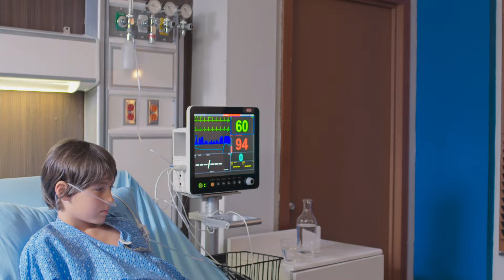Vencer la Culpa | Capítulo 66 - Resumen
En lo mejor del capítulo 66 de Vencer la Culpa, Manuela teme por la seguridad de Julieta. Dulce se reencuentra con su hermano. Carmina trata de atacar a Dulce. Julieta pide saber si Manuel es hija de Ángeles. Dulce y Genaro vuelven a verse. Manuela se ve cara a cara con un misterioso hombre. Lunes a viernes 7P/ 6C por Univision.

00:00 Manuela teme por Julieta
01:07 Dulce y Pablito se reencuentran
02:42 Paloma trata de informar a los padres de Franco
03:30 Julieta se entera que Manuela es adoptada
06:56 Dulce se reencuentra con Genaro
09:35 Un desconocido amenaza a Manuela